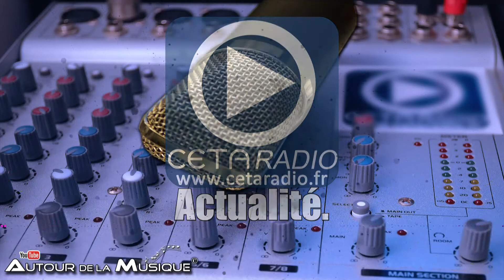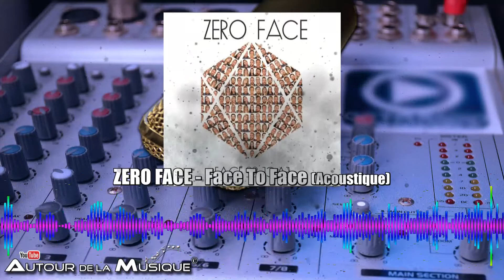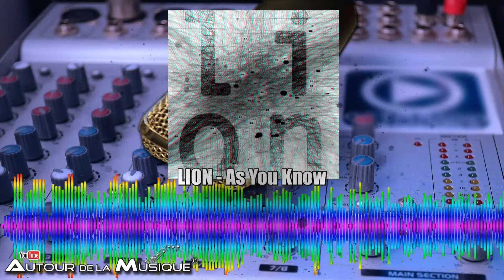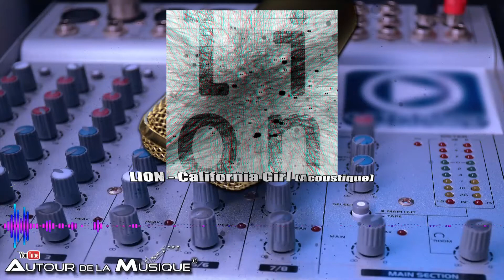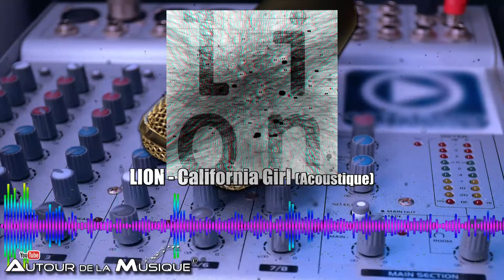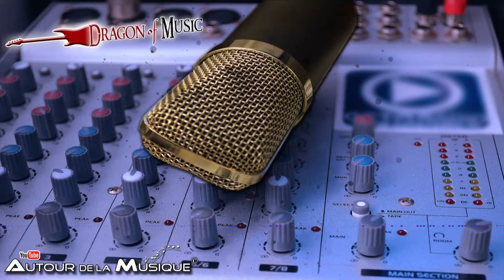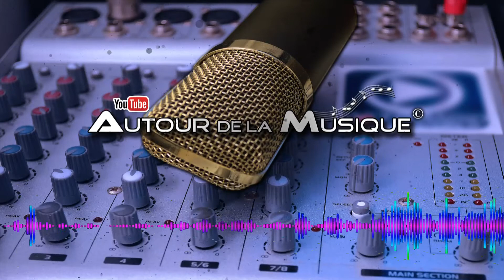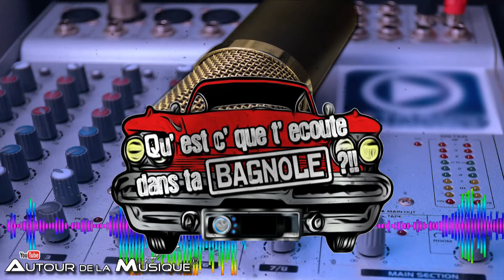[AdlM le Podcast #13] COMPLET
Voici le podcast de l'émission Webradio "Autour de la Musique" diffusé et écoutable sur CETA Radio

C'est la version d'origine, en plus visuelle.

Pour visionner les clips rien de plus simple il y a des liens en bas de la description pour aller voir les clips et chaînes.

Titres en diffusion intégrale:

ZERO FACE - No Tears
ZERO FACE - Face To Face (Version Acoustique au NAS)
TFF - Break The Silence
TFF - Mister Blast (Version Acoustique au NAS)
LION - As You Know
LION - California Girl (Version Acoustique au NAS)

Chaîne YouTube de divertissements musicaux avec ses diverses Rubriques "Autour de la Musique":

-Dragon of Music: De la découverte musicale et infos de nouveautés

-Games and Music: Accès sur la Musique de jeux vidéos et Jeux Musicaux (Type Guitar Hero, Rock Band etc..)

-Let's go To The Past: Accès sur le passé musical et histoire d'un groupe ou d'un artiste.

-Qu'est c'que t'écoute dans ta Bagnole: Accès sur les demandes d'auditeurs d'un passage d'un titre préféré, de dédicace et avis personnel et en même temps je propose mon titre. (en version podcast Webradio pour l'instant et à l'étude pour un développement vidéo)

-Des extraits de l'émission "NORD ACOUSTIC SHOW" de CETA Radio dont je suis le vidéaste (Par la suite ce format qui est en format radio verra le jour sous forme de "Dragon of Music Live" sous ma propre chaîne)

-Diffusion podcast Audio de l' Emission radio "Autour de la Musique"
de CETA Radio ou on y retrouve également les rubriques de la Chaîne YouTube.